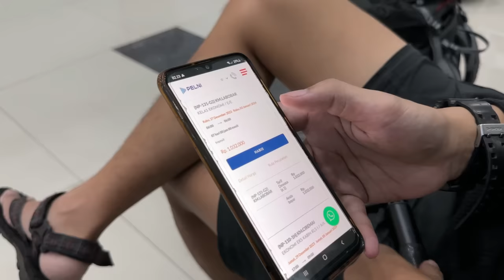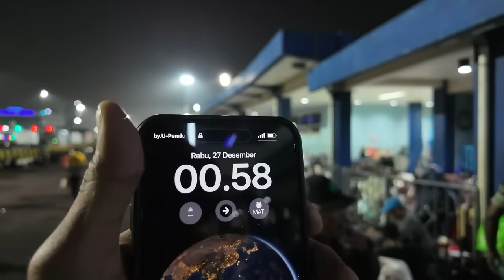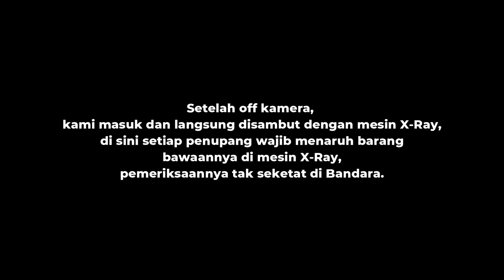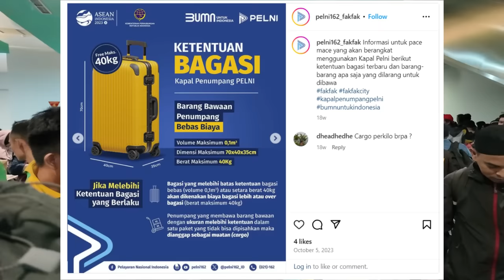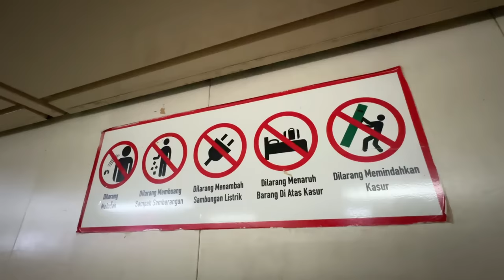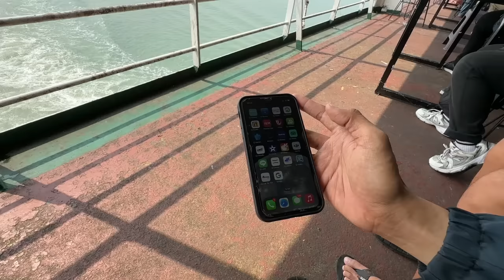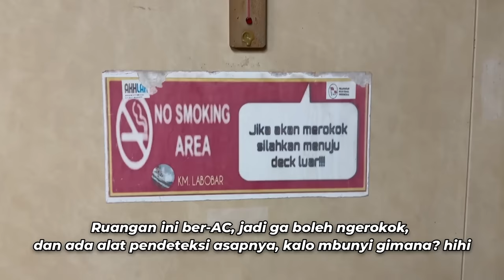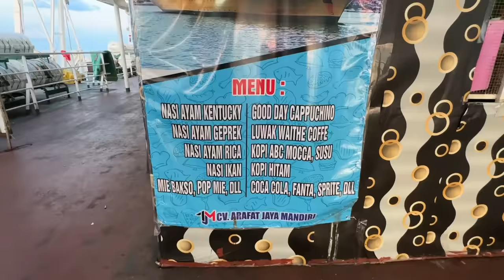TRIP PAPUA - Ep.2 | Perjalanan Panjang 7 Hari Naik Kapal Menuju Papua [KM. Labobar #1]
7 Hari Naik Kapal Surabaya - Jayapura, Papua kelas Ekonomi gimana ya rasanya? pasti seru dan asik sihhh haha.

ini pengalama  pertama kali saya ke Tanah Papua, dan pengalaman pertama kali saya naik kapal sejauh ini

saya sangat excited, karena akan melakukan petualangan dan hal baru, terlebih akan menikmati momen tahun baruan di atas kapal.

Beberapa perlengkapan yg wajib dibawa saat naik kapal jarak jauh :
1. Duit (udah pasti)
2. Uang (Sama aja kaya Duit)
3. Baju salin (Secukupnya aja, bawa banyak -banyak, mau jualan??)
4. Handuk (Atau bisa juga pake Kanebo)
5. Kalau gatau Kanebo, bisa sercing dulu di google...
6. Bawa bekal (wajib, kalo duit kalian ga mau abis di kapal)
7. Bawa gelas (opsional), dikapal ada air panas gratis
8. Bawa kopi / Popmie/ dan lainnya, terserahhhhh
9. Air minum (di kapal ga ada air dingin, cuma air panas gratis)
10. Obat-obatan (Parasetamol wajib nihhh)
11. Perlengkapan mandi (7 Hari ga mandi, mau jadi apa? wkwkw)

Seperti apa perjalananannya?? kuuyyy tonton videonya.

KM (Kapal Motor). LABOBAR
Tarif          : Rp 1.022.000,- (Surabaya - Jayapura)
Kelas        : Ekonomi
Rute : Ada di Video hehee. seru pokoknya.
*Pemesanan tiket via Aplikasi Pelni Mobile

Info detailnya sudah saya cantumkan di dalam video, semangat.
Jangan lupa mampir ke Instagram saya @nugrohofebianto18